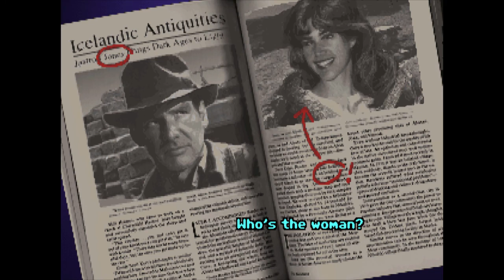Indiana Jones and The Fate of Atlantis Part 1 - Indie doesn't like stairs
Alex jumps straight into Indiana Jones and the Fate of Atlantis.  Marcus has a short lived friendship with a Nazi, Klaus breaks a window, and Indie discovers a precious golden slipper in Mr. Smith's coat!